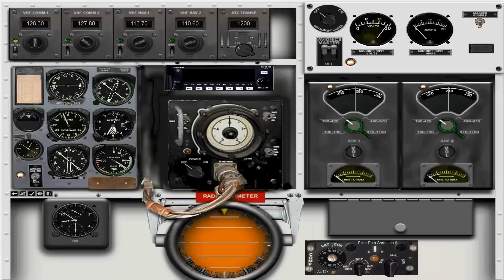Flight Simulator X Plane Spotlight - Douglas DC-6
Sound Effect: Pilot Voice Clip 7 by Mathias Bjork
Airplane in Flight by Mathias Bjork

Air Traffic Control sounds recorded live from KJFK tower.